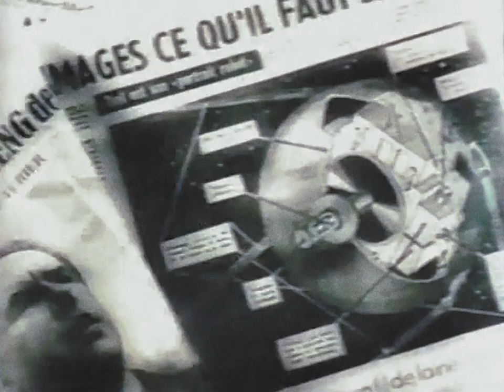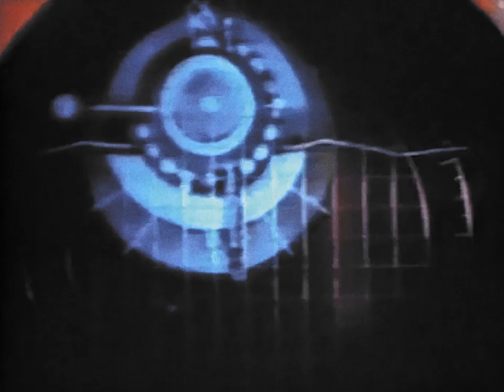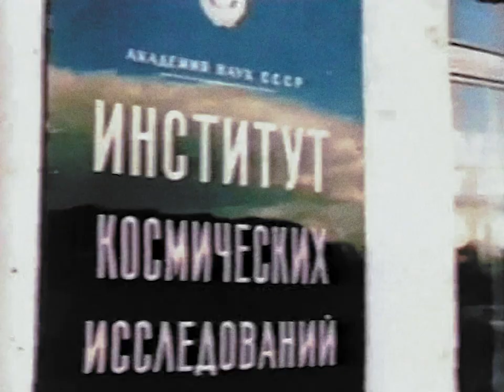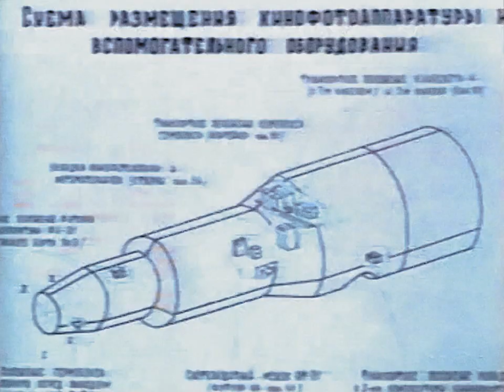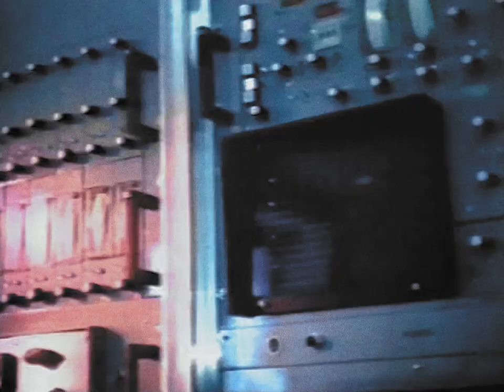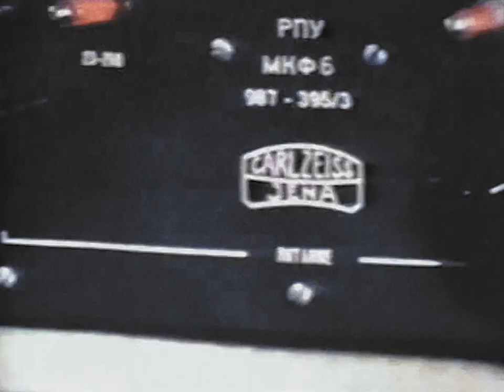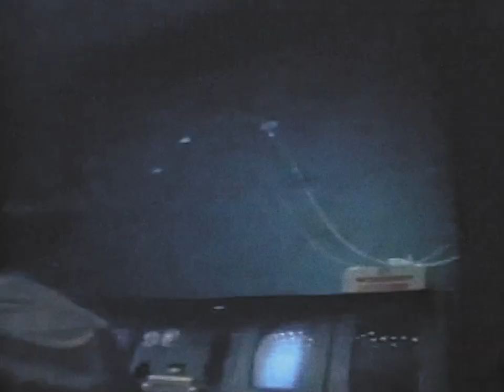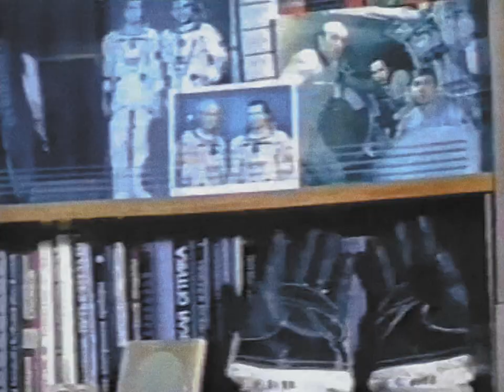My Home Stellar Town - Salyut 7, Cosmonauts, Soyuz (1986 soviet documentary)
1986 documentary about the soviet space program. Sequences from several Soyuz and Salyut 7 missions are shown, (including TV from the station) mixed with earlier historical and training footage. Title is given as "My Home Stellar Town" but "Born from the Stars" might be a better translation.

Color correction and original 24 fps speed restoration by RetroSpace HD.

* Bill Hurley
* Gary Smith
* Gio Pagliari
* Noah Soderquist
* Ryan Hardy
* Scott Manley